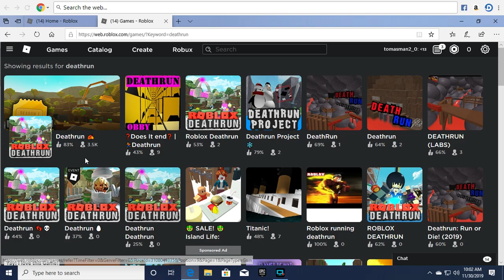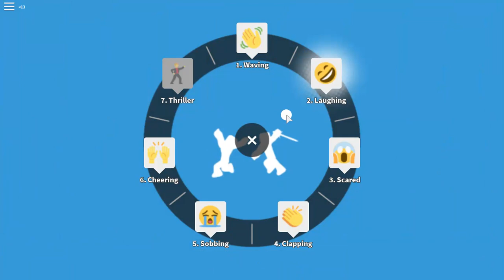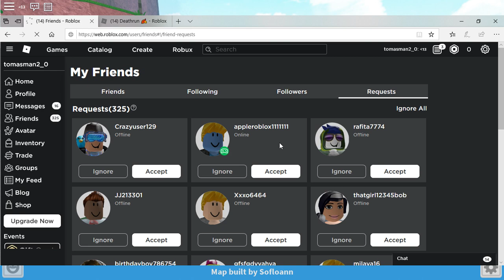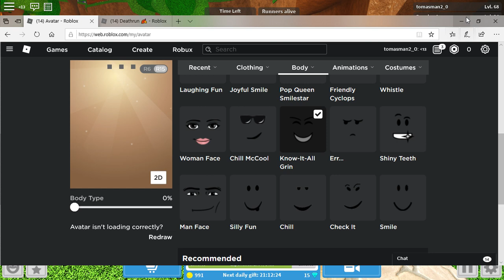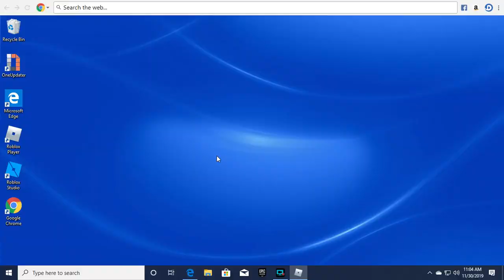roblox deathrun ahhhh!!! escape!!!